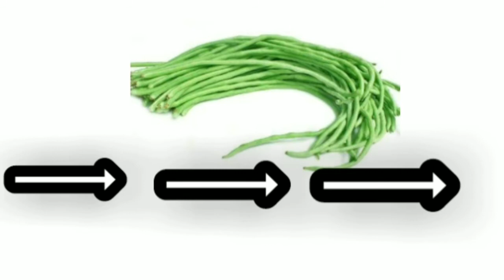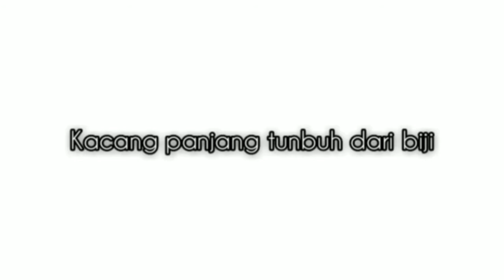Tema Tanaman Sub Tema Sayuran - Proses Pertumbuhan Kacang Panjang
Tema Tanaman Sub Tema Sayuran - Proses Pertumbuhan Kacang Panjang. merupakan video pembelajaran bersama bunda kaka di kb tk Alfaatih. bunda kaka menerangkan bagaimana kacang panjang tumbuh dari biji hingga berbuah dan siap dimasak dijadikan aneka sayuran.
tonton juga video: kandungan & manfaat kangkung